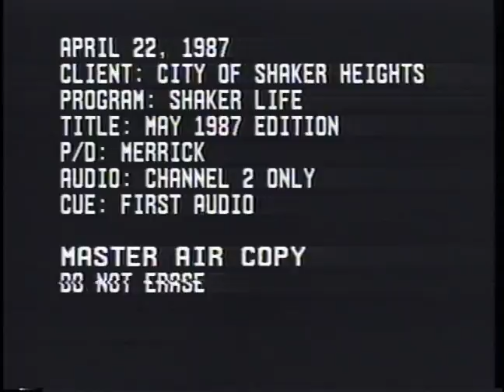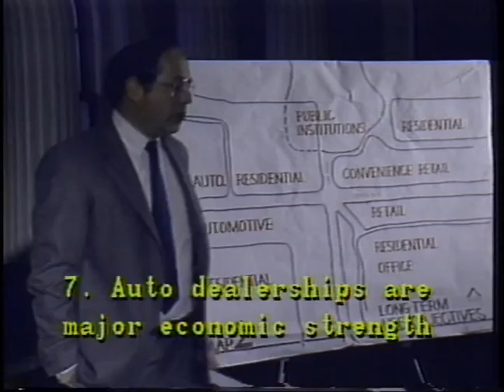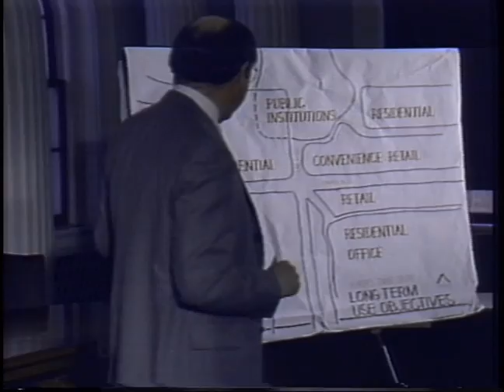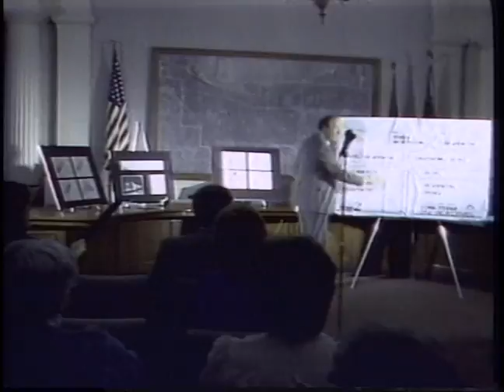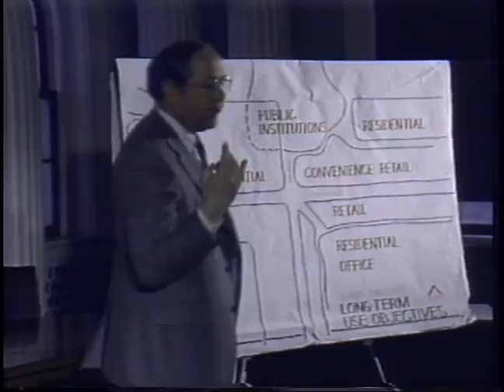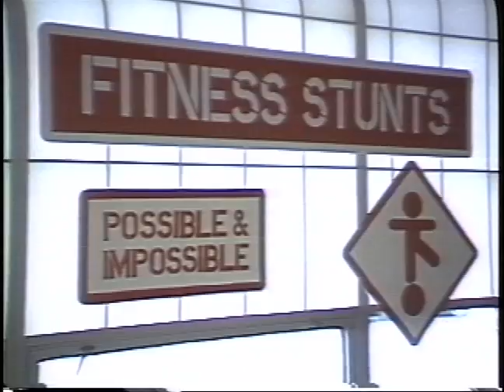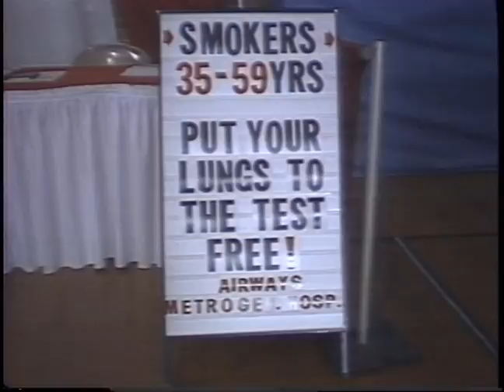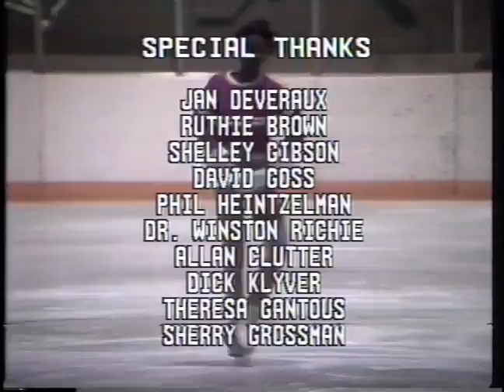7 Shaker Life, May 1987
1. League of Women Voters (LOWV) discusses the human rights commission; 2. Dick Klyver shows us Shaker furniture; 3. Shelly Gibson & "Co." take a look back at what life was like in 1912 for Shaker teens; 4. Visions for the future- 75th anniversary meeting discussing ESCOC- Van Aken Project- Shaker Towne Center Fund for the Future; 5. Health Fair held at Shaker Middle School; 6. Daffodils.